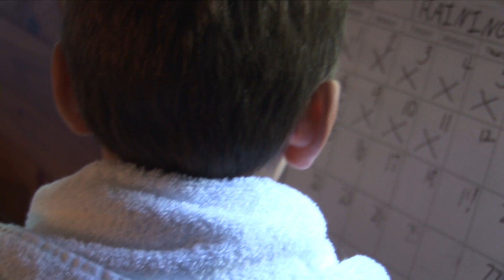no days off